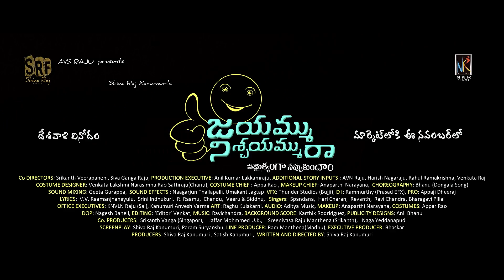Jayammu Nischayammura Official Teaser | Srinivas Reddy | Poorna | Krishna Bhagavan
Watch Jayammu Nischayammura Character Introduction Teaser | Srinivas Reddy | Poorna | Krishna Bhagavan.